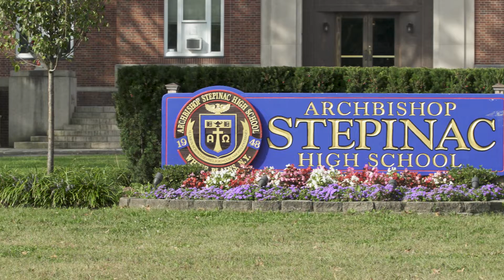Stepinac Giving Day 2020 - Faculty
Hear from two members of the Stepinac Faculty and Staff on what Stepinac means to them and why to participate in Stepinac Giving Day!